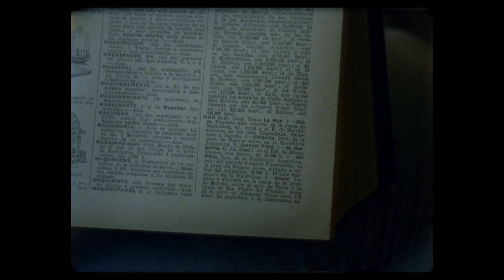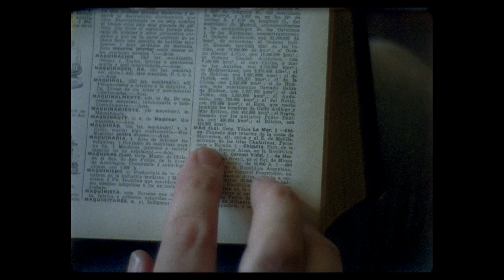CRUDO PIMENTO - Hueso Ardiendo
Una pieza de Bikini (Mer Crespo + Stein)
Color: Gradepunk
Producción: ¡Arde!

Hueso Ardiendo es una canción escrita por Raúl Frutos y pertenece a "El Carmen 13:7" de Crudo Pimento